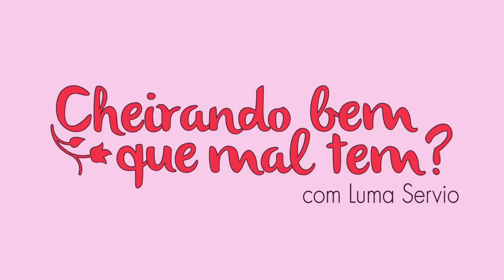O que tem de novo? Um Novo Amor Talvez...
CAIXA POSTAL:
LUMA SERVIO

Cupom LUMA
Loja Física em Sp: Avenida Doutor Lino de Moraes Leme, 1159, São Paulo.

JEQUITI Online
Codigo Teresinha Borges 76358
NUANCIE
 Cupom: LUMA

ENZO SALVATORE

HOUSE OF HAUTT

THIPOS

 (20 reais de desconto) Cupom BLACKLUMA (30 Reais de desconto Novembro Black Friday)

BURLESK

Cupom LUMA

CUPOM LUMAVIP

PROHALL COSMETIC

MAC DECANTS
Cupom LUMAVIP

O Rei Do Contratipo

Brand Collection

 Musk one (Decants)